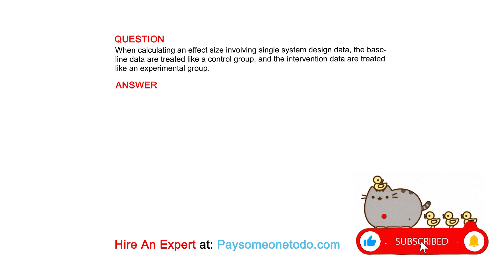When calculating an effect size involving single system design data, the baseline data are ...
QUESTION
When calculating an effect size involving single system design data, the baseline data are treated like a control group, and the intervention data are treated like an experimental group.